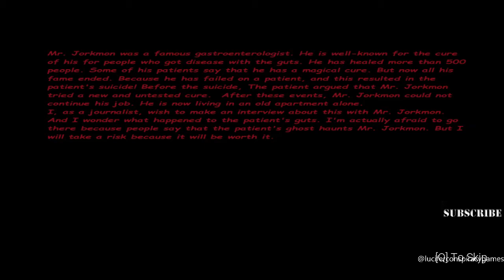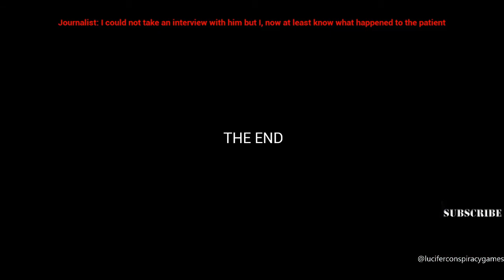Mr jorkman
short horror game